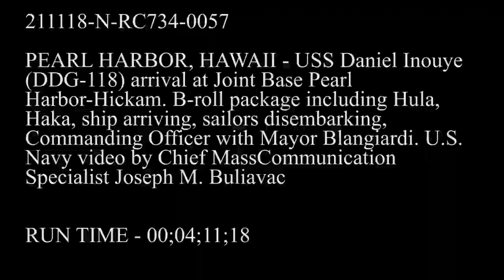USS Daniel Ken Inouye DDG-118 Commissioning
USN video